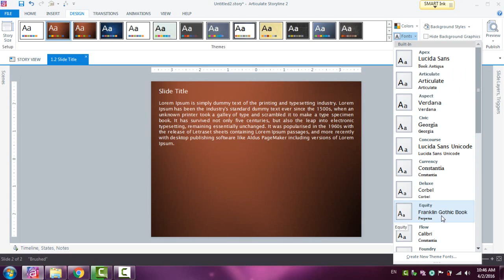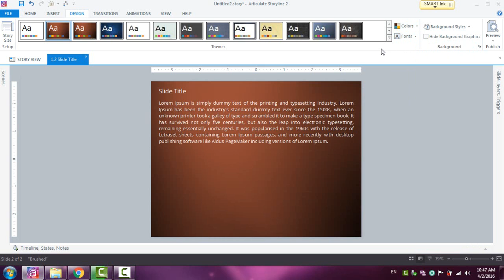90 Working With Theam Fonts